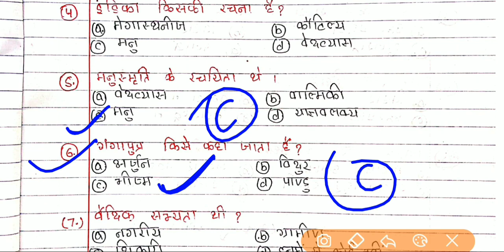12th History important questions || History Class 12 objective questions 2020 || Education Baba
इतिहास Class 12th महत्वपूर्ण प्रश्न
History Top important Objective Questions

Next video:-

■- Watsapp group में join करने के लिए मुझे instagram पर message करें

Bihar Board Class 12, Bihar board exam 2020, Class 12th history